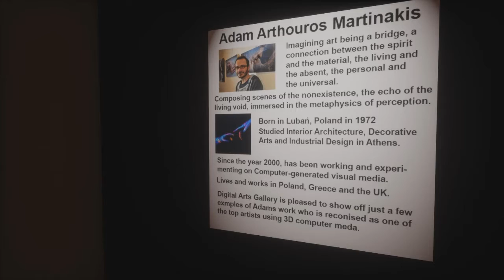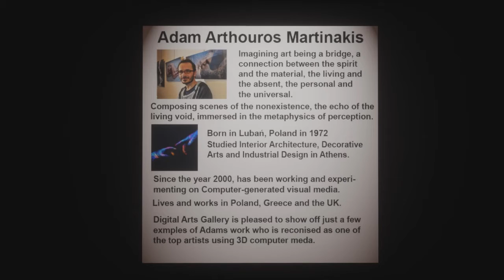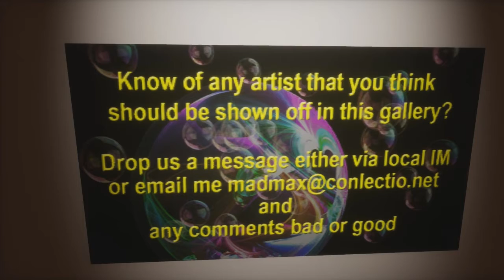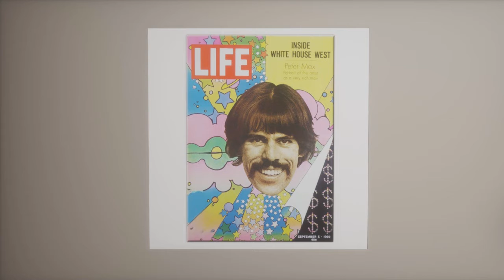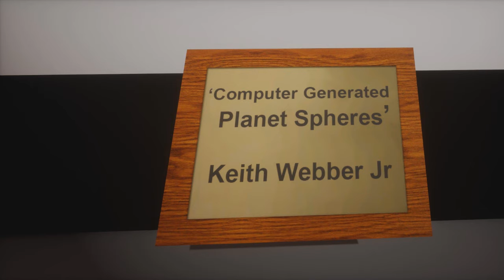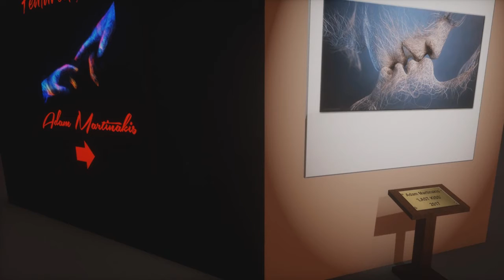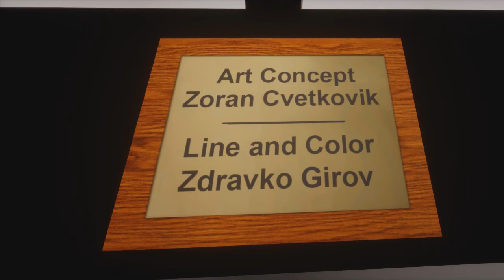2017 9 22 VWT Sansar @ Digital Arts Gallery, By Mad Max